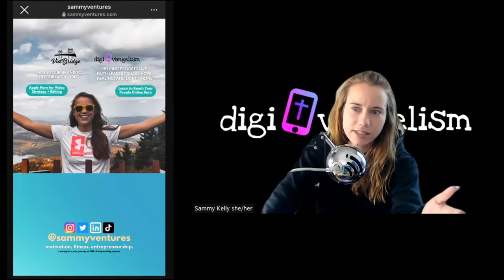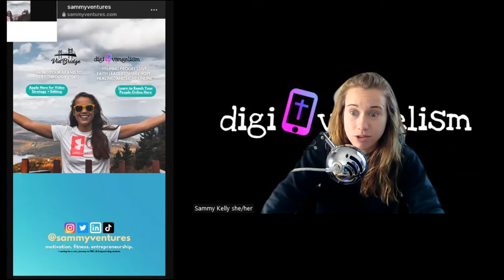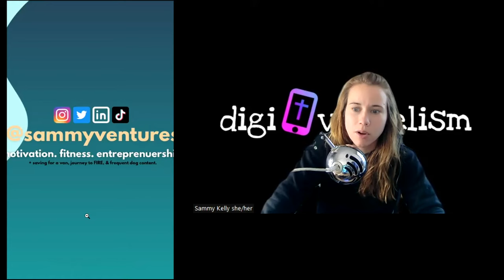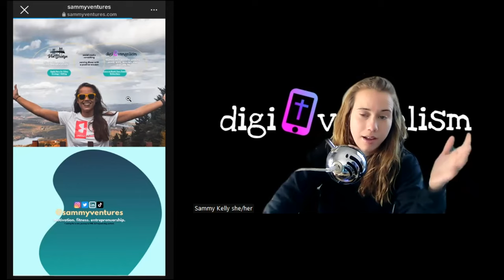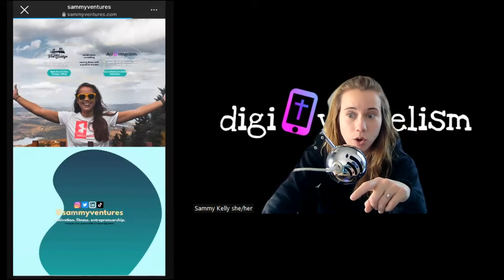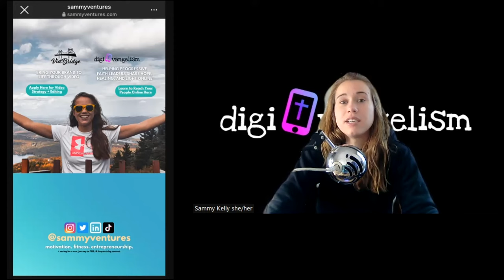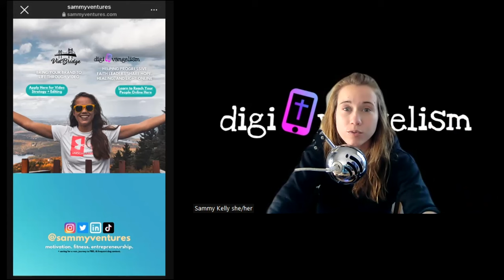Canva Website Troubleshooting - WATCH BEFORE YOU PUBLISH! | Mobile Resizing Issues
Save yourself some headache and watch this video before you hit publish on your next canva website!

MISSION:
Digivangelism exists to help progressive leaders of spiritual communities share hope, healing, and light online. 💜 📲

BE CHURCH ONLINE EBOOK (AMAZON KINDLE)